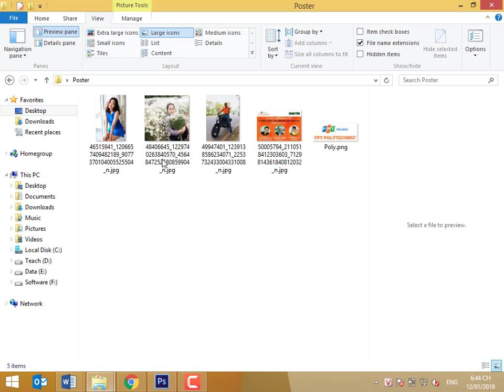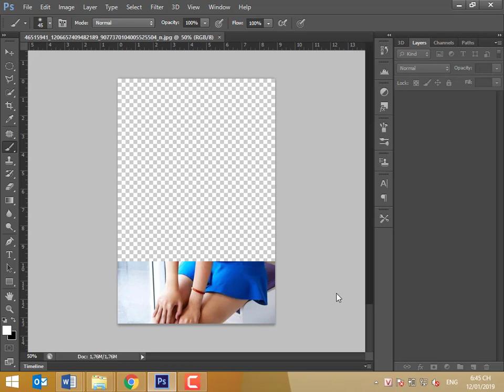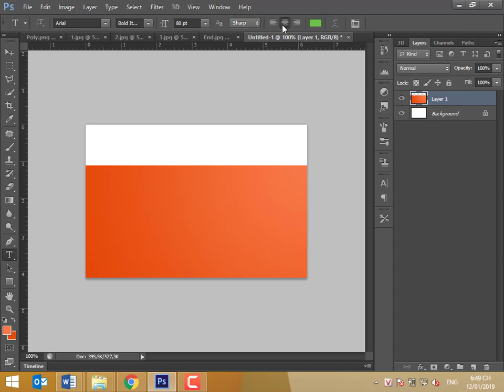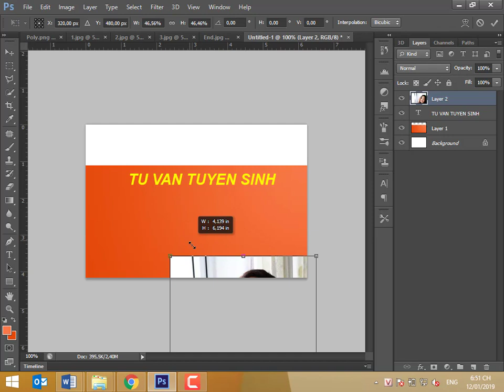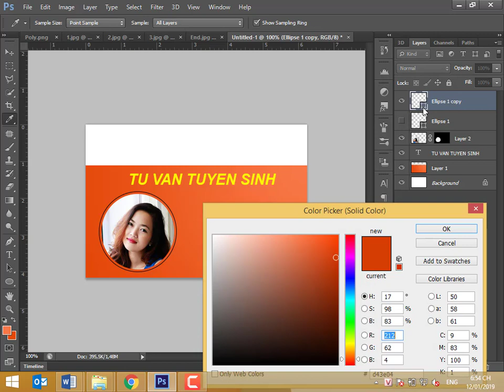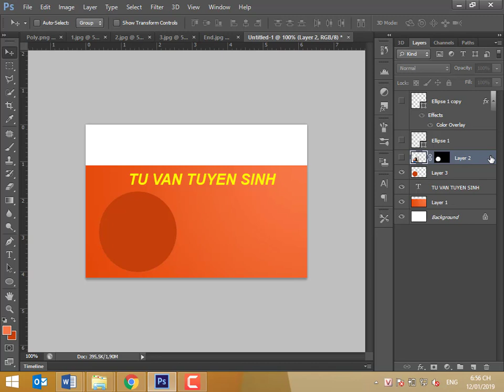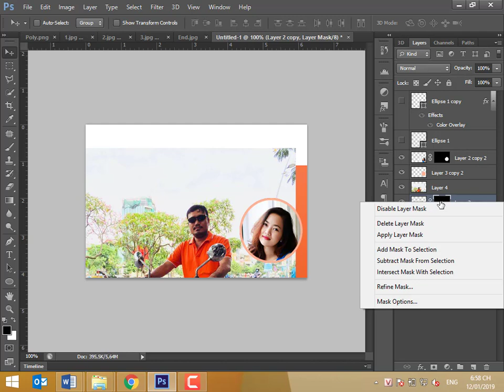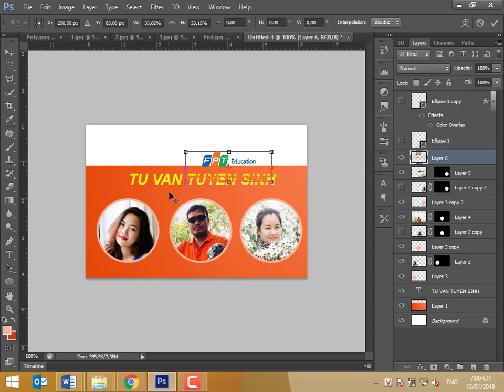FPT - Thiết kế poster tư vấn tuyển sinh